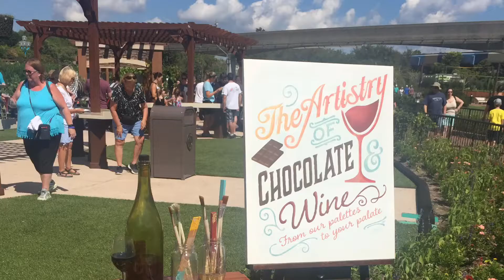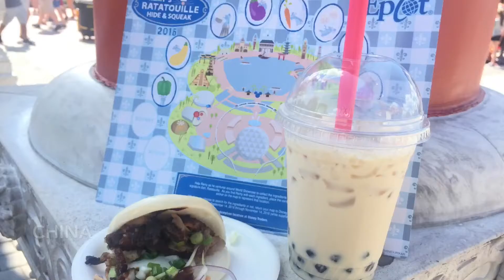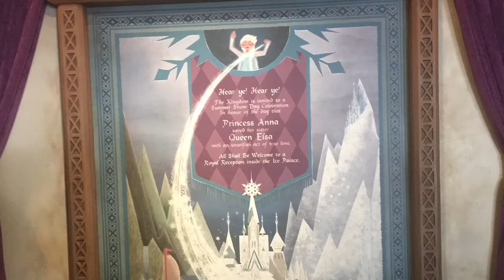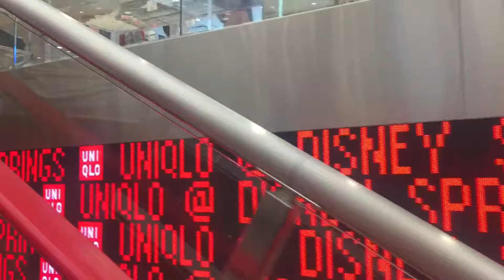Disney Epcot Food & Wine Festival 2016 | Disney Vlog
What's up everyone today's video is going to be a recap of our weekend at the 2016 food and wine festival and a visit to the newly renovated Disney springs! let me know what you think down in the comment section!